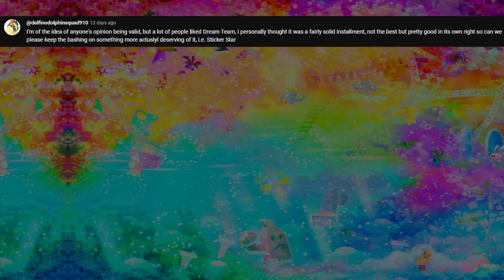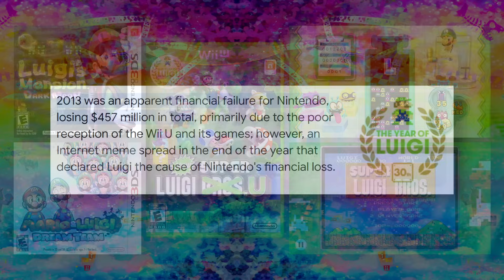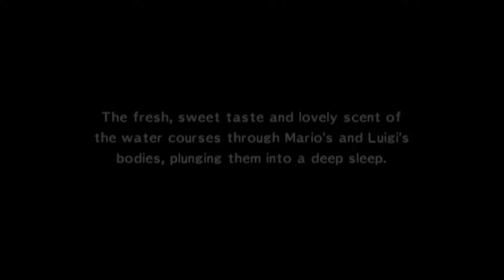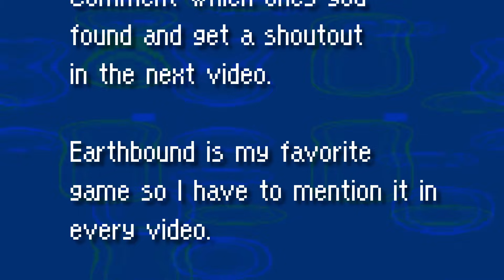How Good Was Mario & Luigi: Dream Team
Part 2 of my Mario & Luigi, series retrospective. When the game came out, I was hesitant to call it one of my favorites. It's been exactly 10 years since the games release and after replay I've decided "Dream Team Did Nothing Wrong." But does that mean its worthy of standing with the other great games in the series, or was it the beginning of the end for Mario & Luigi
0:00 Intro
1:21 The Story
2:39 The Battle System
5:05 Dream Battles
8:18 The Pacing
11:38 The Story (Again)
14:34 Happy Birthday Luigi
16:45 Conclusion
18:21 Secret Ending